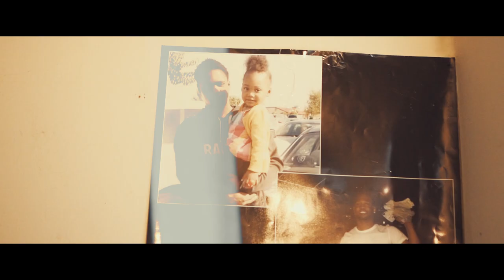FREE BAGMAN | PbMone x PbCed x 10HunnitBagman x Poohski x Trill Poody | Dir.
ALL GUNS ARE PROPS FAKE FOR PROMOTIONAL USE FOR VISUAL EFFECTS ONLY!